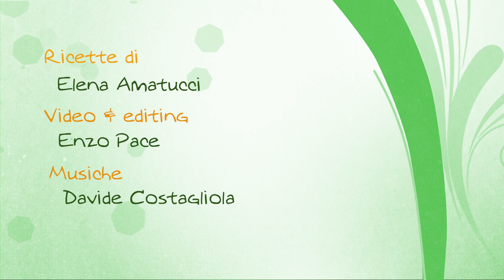Cestini di polenta - Gnam Gnam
Se siete alla ricerca di un antipasto sfizoso o di un modo diverso per servire la polenta, questi cestini fanno proprio al caso vostro! :)